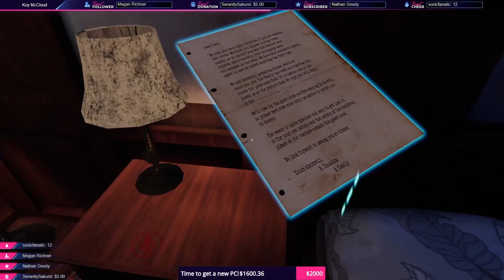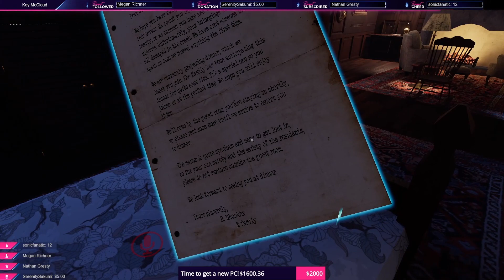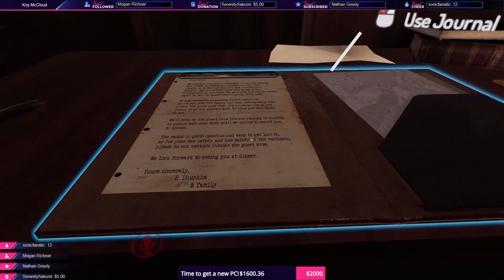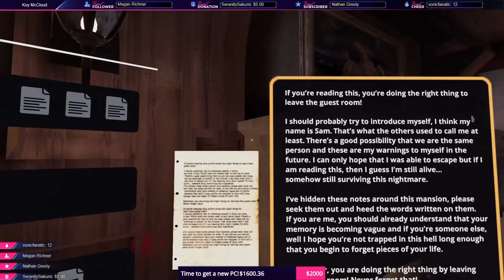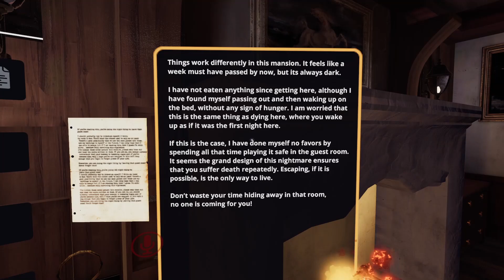"BE OUR GUEST... IN HELL!" Rosé Goku Black in VR CHAT'S THE DEVOURING - Part 1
Special thanks to @Chunchasku and his crew for this! Had lot's of fun doing this! ^^

Also on Trovo!